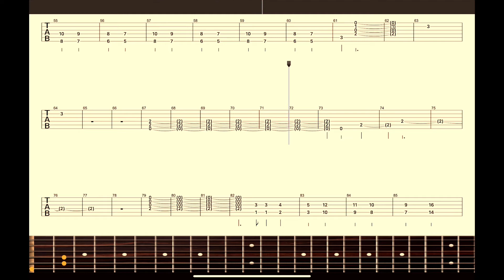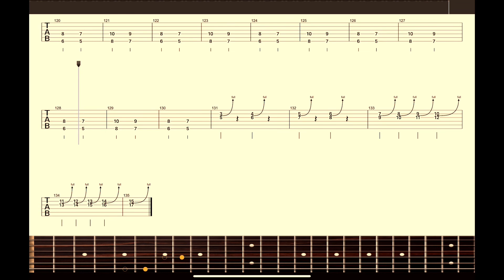【GLAY】ギターtab「shutter speedsのテーマ」ギター hisashiパート！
GLAYの「shutter speedsのテーマ」ギタースコア、hisashiパートです。